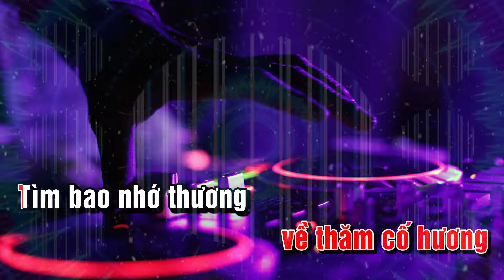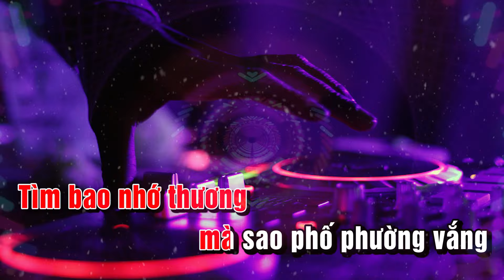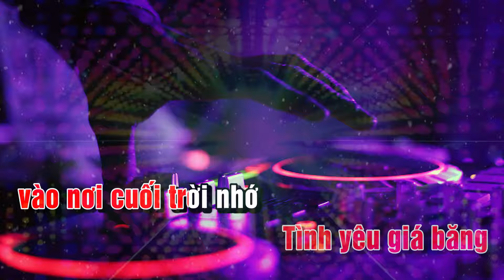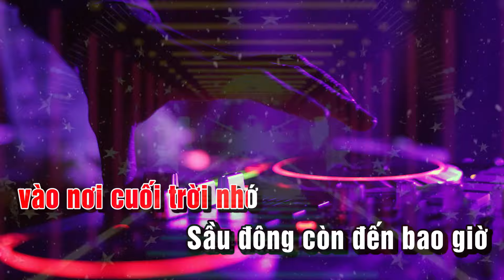Karaoke Sầu Đông Tone Nữ Remix Nhạc Sống